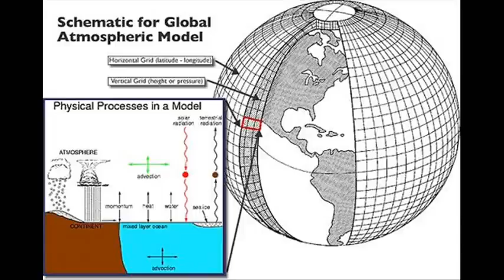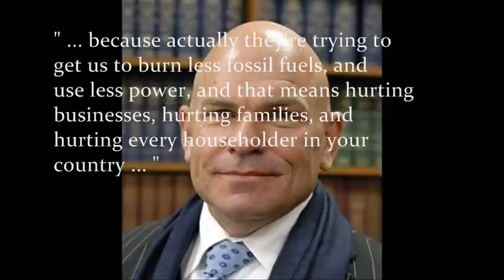De-Industrialization - Alan Jones speaks to Rodney Hide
Found: a planet we might survive on
Glenda Kwek
September 30, 2010

New Zealand carbon tax
Fri, 13 Aug 2010
Alan Jones talks to Rodney Hide -- New Zealand MP on the impact of the carbon tax there.